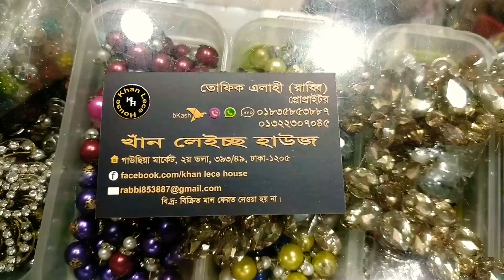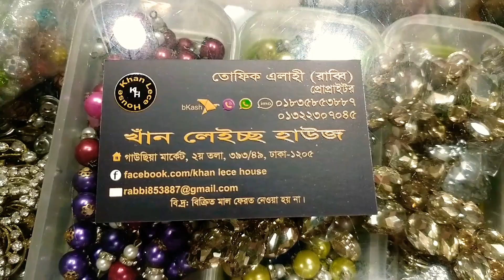গাউছিয়া মার্কেটের অসম্ভব সুন্দর পাইপিং লেস / স্যালোয়ার লেস কিনুন|| Eid collection less In BD